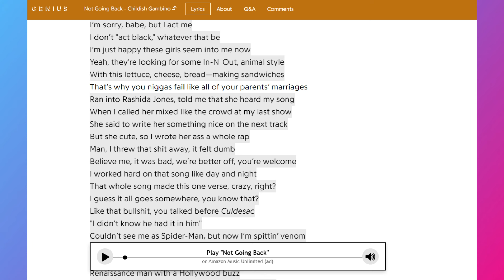Sunny Episode 1 - Rashida Jones...That is All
In this video, episode I recap, review, explain, and give my theories for episode 1 of Apple TV's latest Sci-Fi dark comedy series, Sunny.

Sunny, follows Suzie, an American woman living in Japan, and Sunny, a domestic robot made by her husband's company, as they uncover the dark truth of what really happened to Suzie's husband and son who disappeared in a mysterious plane crash.

Let me know what you think of the episode in the comments below. Also if you want to check out more recaps, reviews, and theories for Sunny click on the playlist below!

0:00 - Intro
1:44 - Recap
6:30 - Review
9:20 - Where is Masa and Zen?
11:20 - Who is the Ponytail Guy?